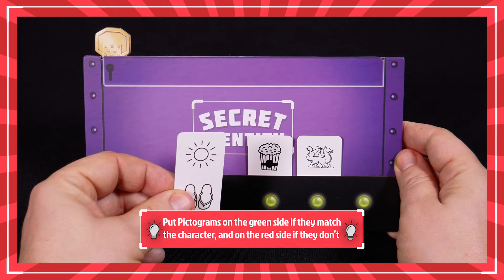Trailer - Secret Identity - English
Secret Identity is a party game for 3 to 8 players, designed by Johan Benvenuto, Alexandre Droit, Kévin Jost and Bertrand Roux.
Look at what's inside the box and have a glimpse at the game rules !